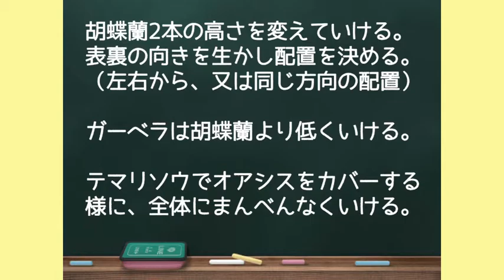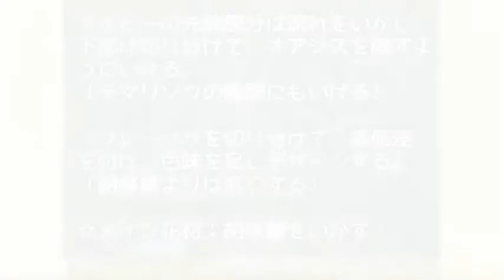【花のある生活】胡蝶蘭寄せ植え風アレンジ【フラワーアレンジメント】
フラワー教室　さくらかんです🌸
さくらかんの生徒の皆様が『おうち時間』を楽しめるように、レッスン花材発送をはじめました。こちらのチャンネルの動画は、発送した花材と同じものを使って講師がアレンジしたものになります。

今回は「胡蝶蘭寄せ植え風」アレンジです！
胡蝶蘭が主役の、春らしい色合いの作品となりました♪
枝ぶりを生かして寄せ植え風アレンジとなっております。
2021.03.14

✨NEWS✨
気軽にお買い物して頂ける、ショッピングサイトを開設しました。
固定のデザインが販売できる、プリザーブドフラワーの販売サイトになります。
繊細なプリザーブドフラワーを、安全な状態でお届けできる様にスタイルを企画し、送料無料にて全国発送をいたします。

【フラワー教室　さくらかん】

さくらかんは、1999年に小さな花屋としてスタートしました。
専属デザイナーは、国家検定フラワー装飾技能一級の資格を持ち、
生花・フラワーアレンジメント・プリザーブドフラワーなど、様々な作品を制作しております。

生徒さん向け花材発送オンラインショップ
【季節のレッスン花材】￥4,400

プリザーブドフラワー専門ネットショップ

【公式SNS】